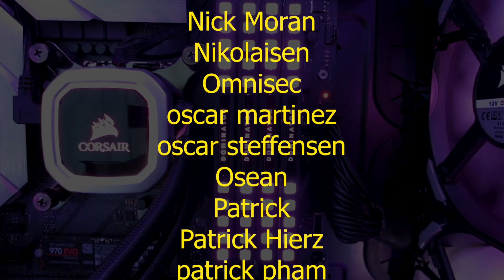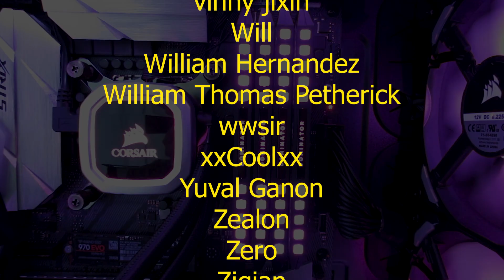Dominator Platinum RGB Ram Update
YES! These profiles work for all Corsair Devices.